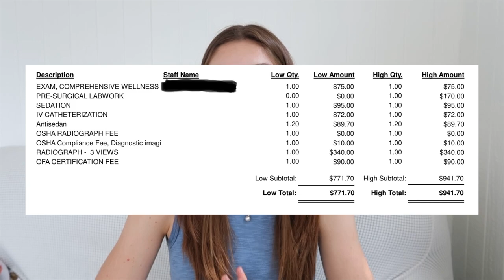OFA HEALTH TESTING VLOG | preliminary ofa process, answering your questions!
I take you along the OFA health testing process for Mercedes! I also answer your questions. I definitely do not know everything about OFA, but I hope this was helpful seeing what the process is like, or understanding a little more about what OFA is.

xx Bailee